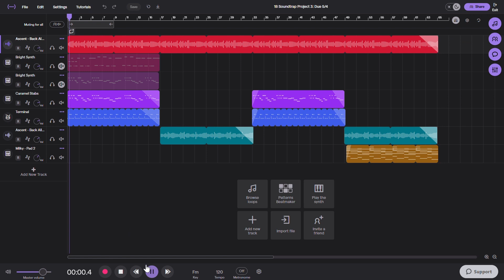Introducing: Cyber Modern Band and more!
Modern Band is open to all ABCCS students in grades 9-12.
Music Lessons and Music Production are open to all ABCCS students in grades 6-12.
Join us!